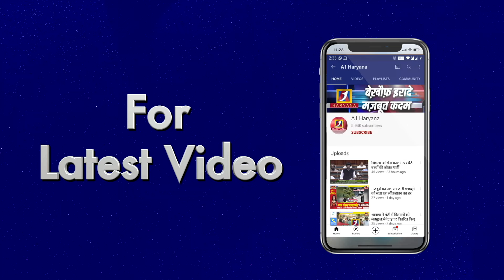बाढ़ की संभावनाओं को देखते हुए सिरसा में हाई अलर्ट Ii Sirsa Flood II